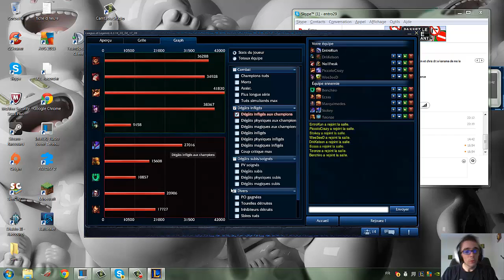Entraînements Jungle : Wukong Dat singe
On continue l'entrainement de Ailye et on par sur le singe ! Bon visionnage :D